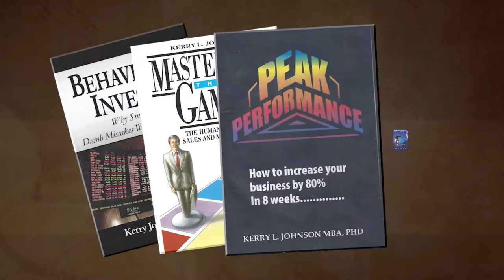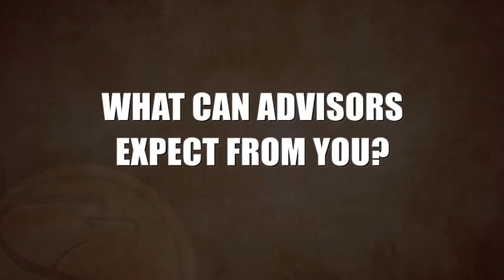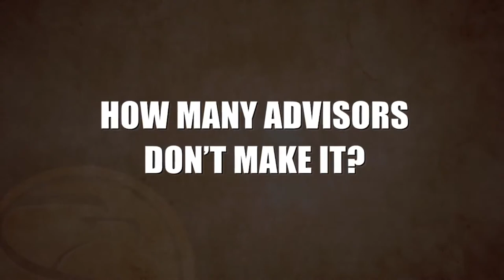Peak Performance Coaching - Kerry Johnson, MBA, Ph.D.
4 Minute video on how coaching can help you hit your financial practice goals